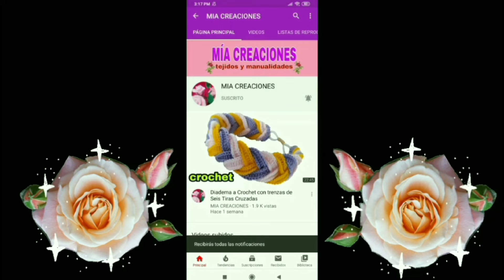🥰RAMITA DE HOJAS 🌿tejido a crochet |Ganchillo | paso a paso | Ramos para FLORES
SI TE GUSTÓ NO OLVIDES
ACTIVAR LA 🔔 PARA QUE YOUTUBE TE NOTIFIQUE CUANDO SUBA UN VIDEO
Y DARLE 👍 ARRIBA  A MIS VIDEOS
MUCHISIMAS GRACIAS ♥️